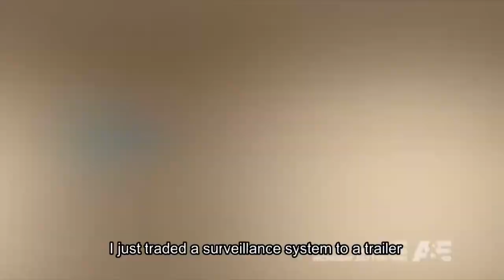Barter Kings - Amazing Things Happen When a Laptop Turns into A Trailer (CCTVMICRO)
I'm David Grinnell.